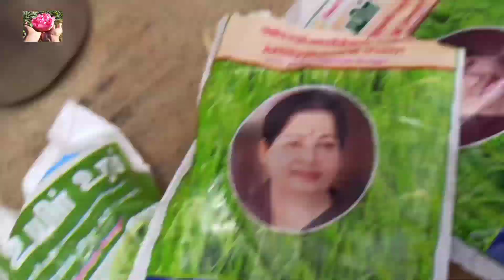How to prepare farmyard manure ,cocopeat, vermicompost,bioinoculants for home compost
வீட்டு உரம் தயாரிக்க பண்ணை எரு, கோகோபீட், மண்புழு உரம், பயோனிகுலண்ட்ஸ்